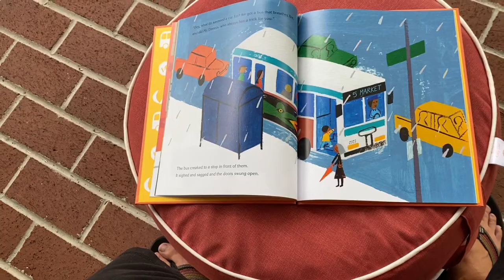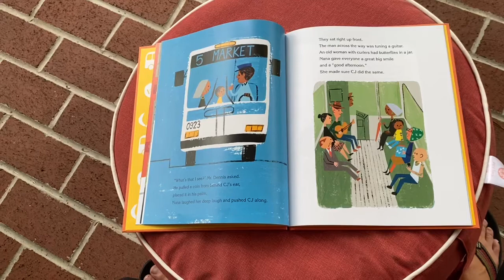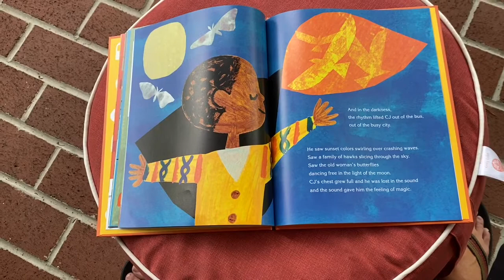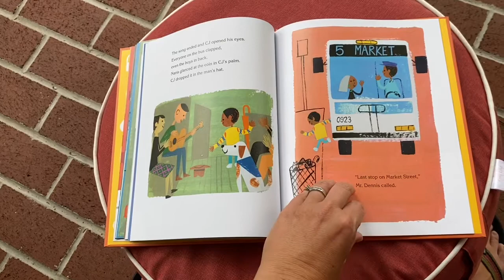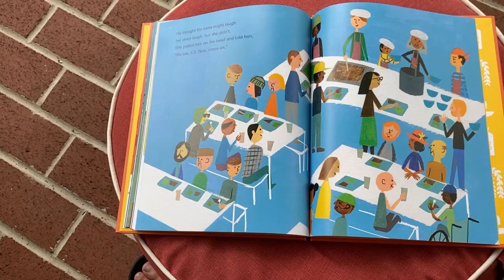Last Stop on Market Street